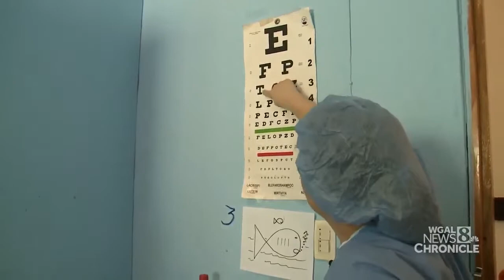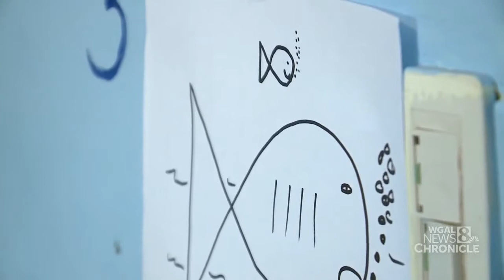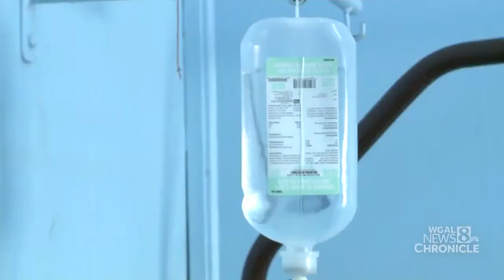Chronicle: Gift of Sight Part 4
WGAL’s Jere Gish joins a team of volunteers from the Susquehanna Valley that help transform lives by helping people see their world. Return to main page.